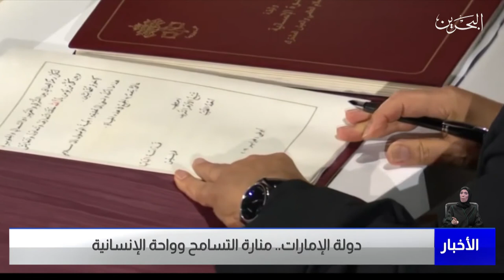البحرين مركز الأخبار : دولة الإمارات منارة التسامح وواحة الإنسانية 15-04-2022